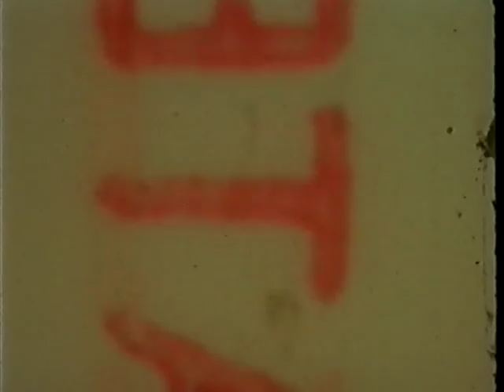Ulf Stureson Änglar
Från albumet "I Overkligheten" som rankats som ett av Sveriges 100 bästa album genom tiderna.